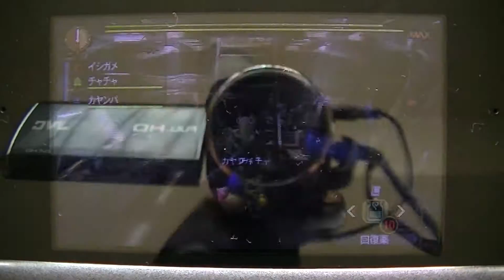モンスターハンター3G 村上位大砂漠の宴！！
モンスター･･･ジエン・モーラン
2013年6月25日撮影